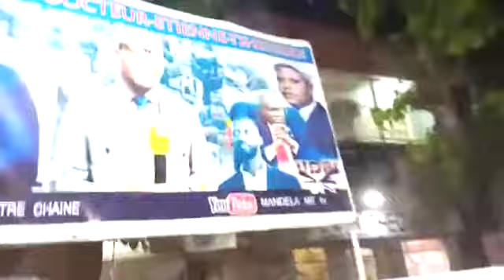Udps en division ou non ? découvrez la vérité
Udps ya Kabambare bango ba porter main forte epayi ya Jean Marc Kabund.